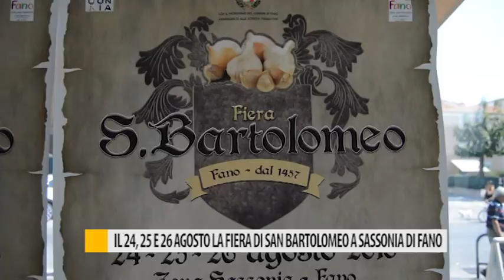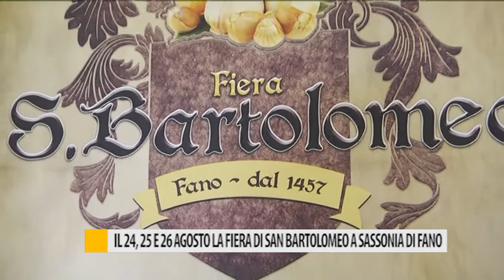Il 24, 25 e 26 agosto la fiera di San Bartolomeo a Sassonia di Fano